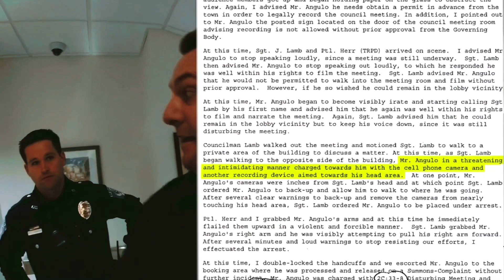City Mayor calls cops because of the camera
On this channel we discuss Police accountability and knowledge of your constitutional rights.

Today I am sharing a video by a channel that goes by the name Name Jersey Corruption Watch. On March 2nd 2020 Chris Angulo was videoing the city council meeting in Lavallete New Jersey. So the actions prior to the recording goes as such. Chris Angulo decides to attend the city council meeting, to ask about an Officer who might be back to work after completing rehabilitation. The Mayor refuses to answer, and in response Chris decides to exercise his 1st amendment right and start videoing. Well the Mayor decides to phone the police stating that mr Angulo needed to submit a request to record ahead of time in order to do so. This is not the law, this is simply policy, and with a tax payer funded property we the people have every right to record the business there per the law. Law will always supersede policy. Anyways, the police arrive and this is what happened next.